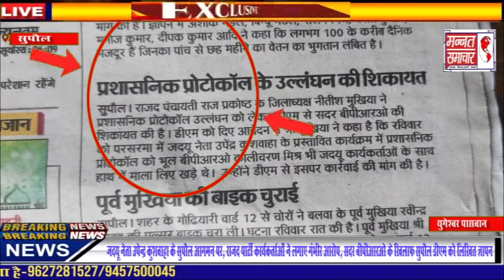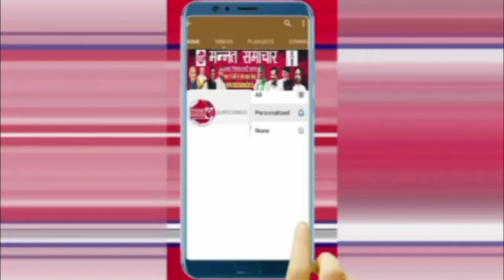सदर BPRO के खिलाफ सुपौल डीएम को लिखित ज्ञापन सौंपकर संबंधित पदाधिकारी के ऊपर कार्यवाही करने की मांग.